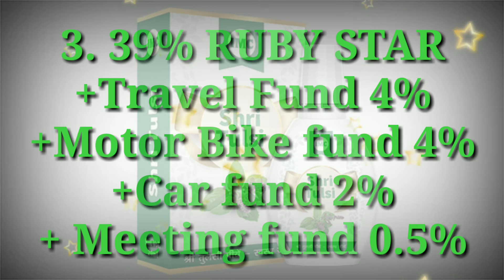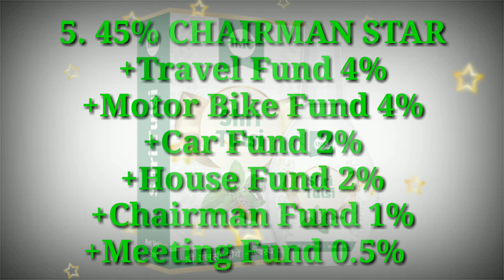IMC Bussiness ka new plan jaldi kare 2021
Hi friends Good imc
welcome my YouTube channel imc riya herbal
imc Bussiness plan ka new updates